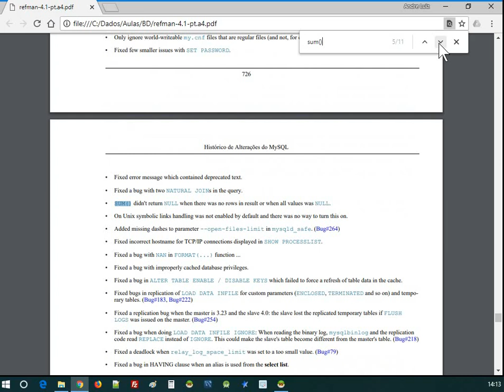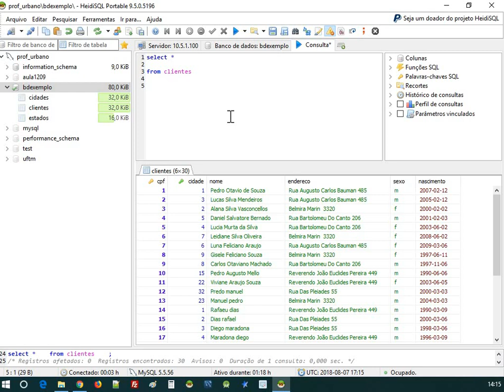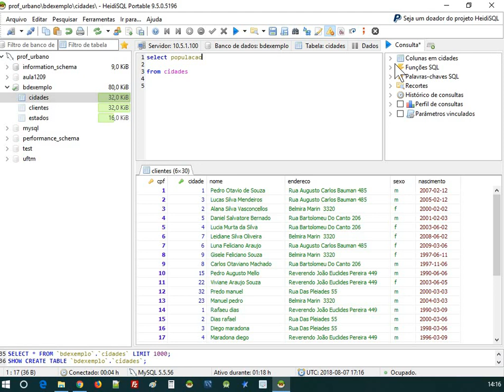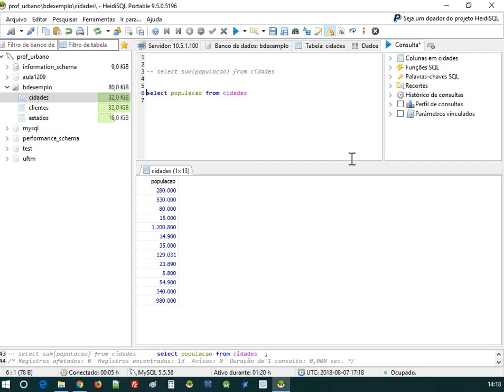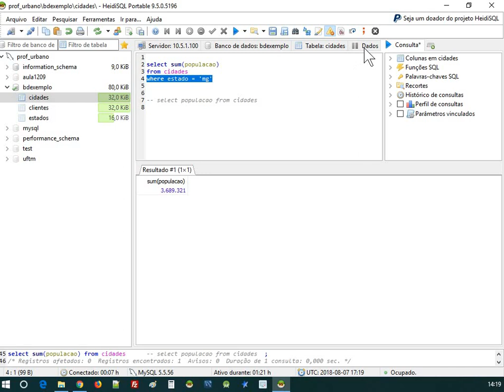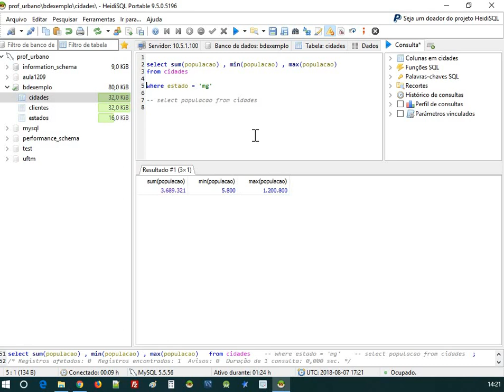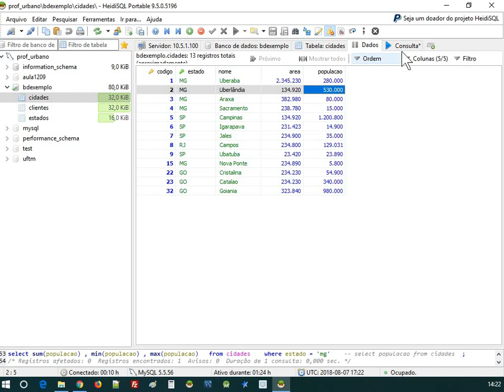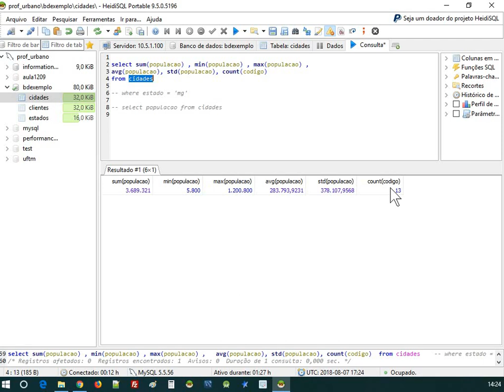UFTM / Cefores / CTIT - Banco de Dados 2 - MySql - Aula 2 - 07/08/2018 - Parte 1/2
Aula de Banco de Dados 2 - MySql.